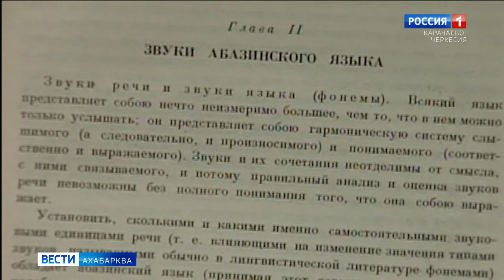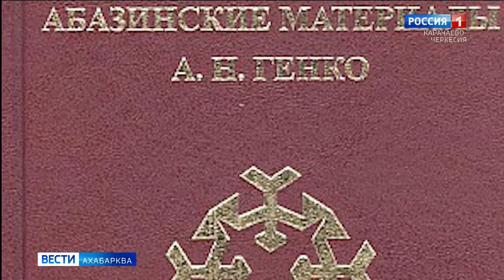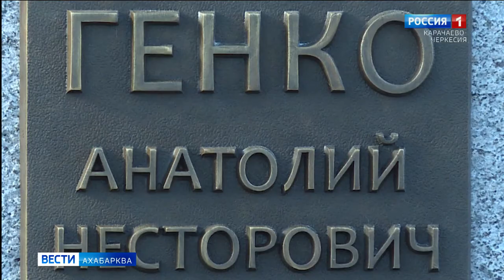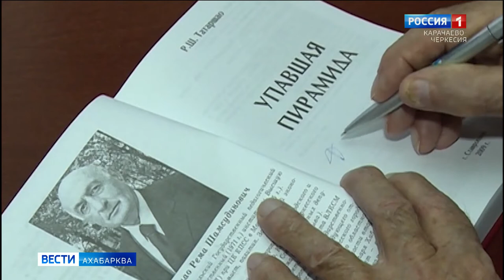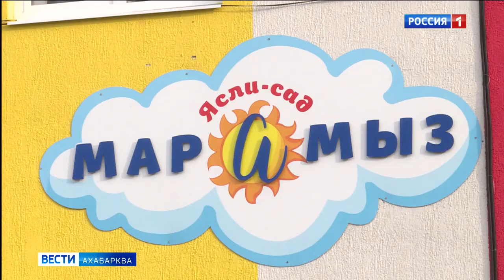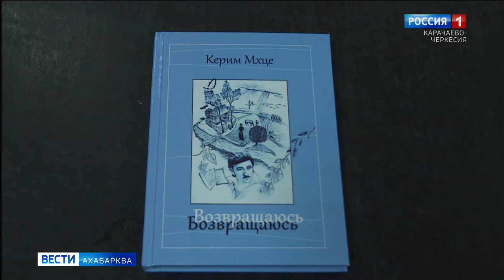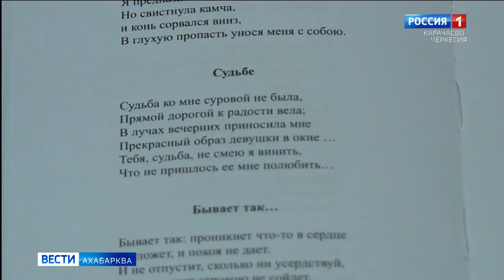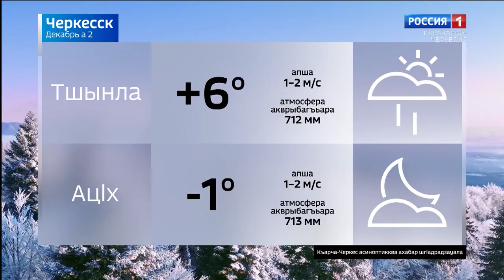Вести на абазинском языке 02.12.2021